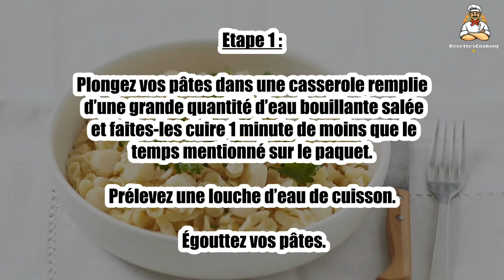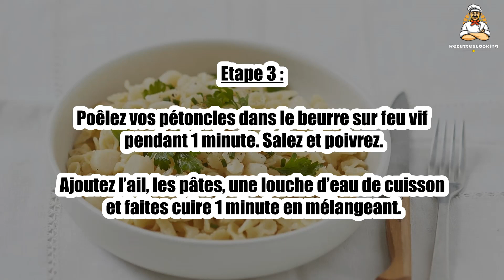Recette : Pâtes aux pétoncles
Bonjour à tous, aujourd’hui recettescooking.com vous présente la recette suivante : Pâtes aux pétoncles

TEMPS TOTAL : 15 min
Préparation : 5 min
Cuisson : 10 min

Ingrédients :

400 g Pâte de type petits paniers
400 g Noix de pétoncles
20 g Beurre
1 gousse Ail
2 Branches de persil plat
4 Brins de ciboulette
Sel
Poivre

Etape 1 : Plongez vos pâtes dans une casserole remplie d’une grande quantité d’eau bouillante salée et faites-les cuire 1 minute de moins que le temps mentionné sur le paquet.

Prélevez une louche d’eau de cuisson. Égouttez vos pâtes.

Etape 2 : Passez votre gousse d’ail au presse-ail pour en récupérer la pulpe.

Essuyez vos noix de pétoncles avec du papier absorbant.

Etape 3 : Poêlez vos pétoncles dans le beurre sur feu vif pendant 1 minute. Salez et poivrez.

Ajoutez l’ail, les pâtes, une louche d’eau de cuisson et faites cuire 1 minute en mélangeant.

Etape 4 : Effeuillez le persil et émincez la ciboulette.

Agrémentez vos pâtes de persil et de ciboulette.

00:00 Recette : Pâtes aux pétoncles
00:20 Informations sur le temps de cuisson
00:32 Ingrédients
00:46 Etape 1 : Pâtes aux pétoncles
01:00 Etape 2 : Pâtes aux pétoncles
01:16 Etape 3 : Pâtes aux pétoncles
01:29 Etape 4 : Pâtes aux pétoncles